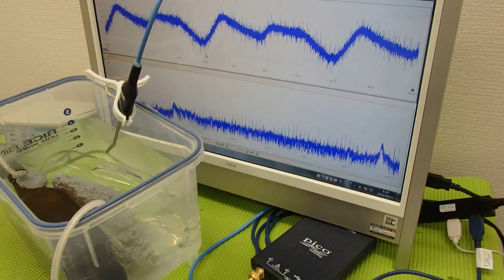メガヘルツの超音波発振制御プローブを開発